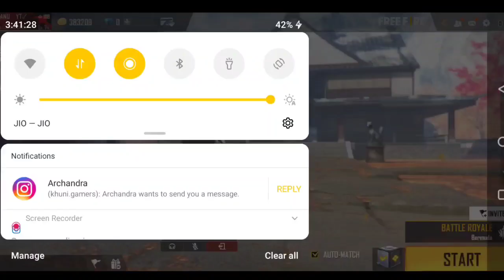2GB, 3GB, 4GB RAM AUTO HEADSHOT SENSITIVITY AND FIRE BUTTON SIZE | BEST SENSITIVITY SETTING IN FF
2GB, 3GB, 4GB RAM AUTO HEADSHOT SENSITIVITY AND FIRE BUTTON SIZE | BEST SENSITIVITY SETTING IN FF

2GB, 3GB, 4GB RAM AUTO HEADSHOT SENSITIVITY AND FIRE BUTTON SIZE | BEST SENSITIVITY SETTING IN FF

AFTER UPDATE | NEW SENSITIVITY FOR FREE FIRE | BEST SENSITIVITY FOR ONE TAP HEADSHOT

Your quaries:
best fire button size for 4gb ram
headshot setting
setting free fire auto head shot
headshot setting
headshot sensitivity
2gb ram free fire setting
free fire setting headshot
free fire
best sensitivity
Qbest sensitivity for free fire 6gb ram

How to take headshot desert eagle free fire
Free fire Headshot tips and trick

Desert eagle se onetap kaise mare
Headshot trick desert eagle
Onetap Headshot trick desert eagle
2gb ram free fire setting
2gb ram free fire setting hindi
Free fire 2gb ram setting
Best desert eagle onetap Headshot tips and trick
Desert eagle Headshot trick with handcam
Desert eagle oneshot
Free fire oneshot tips and trick
Free fire me oneshot kaise mare
Oneshot trick